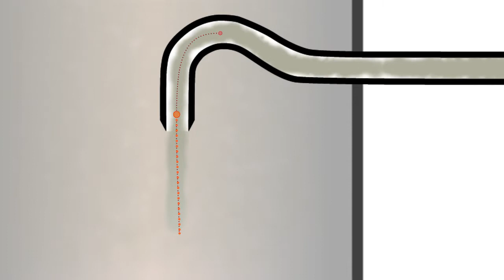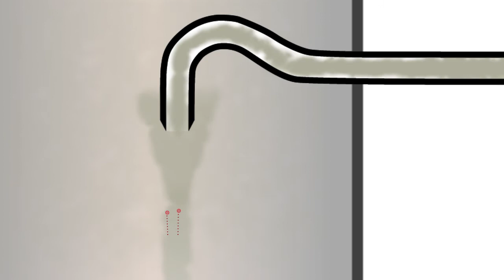Isokinetic Sampling of industrial chimney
Animation depicting isokinetic sampling of flue-gas stack and the effects of sampling probe alignment and relative air velocity rates